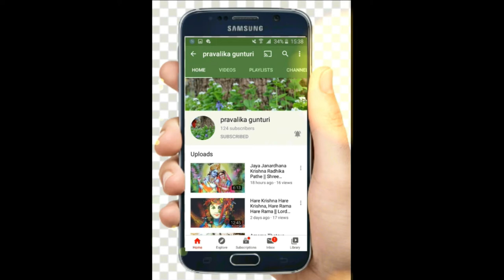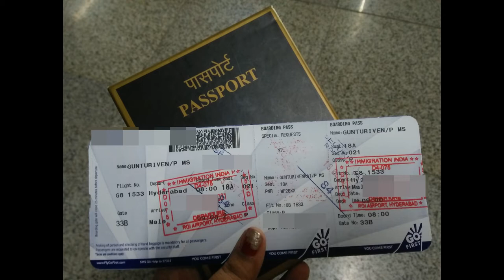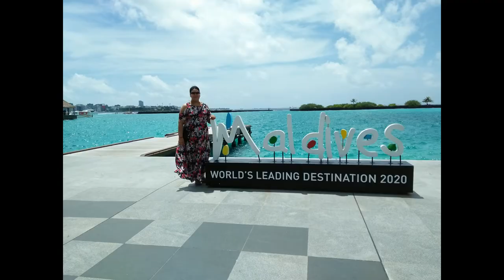Maldives Vlog 1 || Big surprise, Didn't expect this! || Maldives trip in Budget || Budget Watervilla